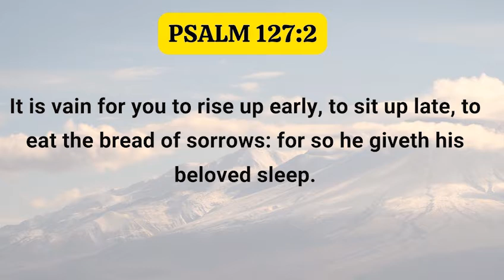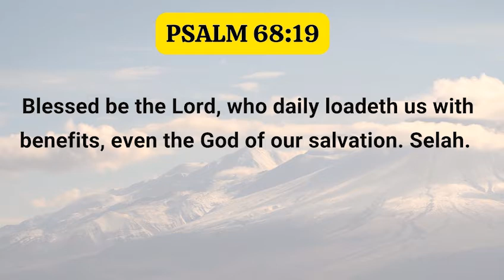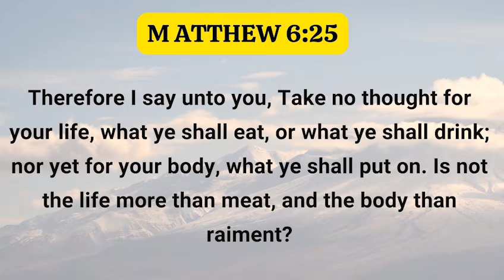Darkness Vs Light part 8